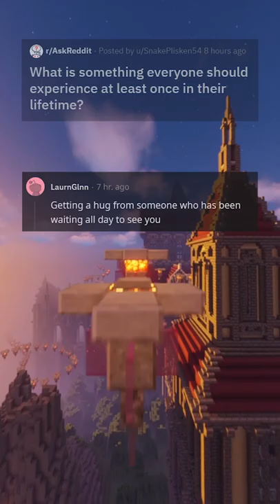Everyone Should Experience These Things